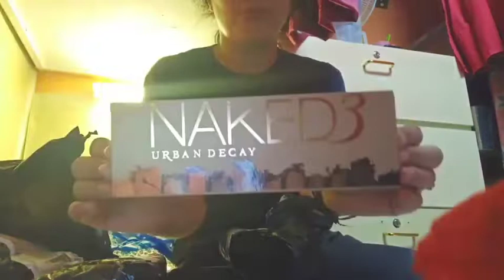SHOPEE LIPTINT REVIEW SOBRANG GANDA l Mareen Oliquino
Hello Honies sobrang happy ko dito sa vlog ko Kasi ghaaadddd nakabili ako na ganito ..makakapag ayos na ako every blog natin 😂 hahahaha sorry Kung di pa ako marunong mag review ng items hahaha big sorry for that 😂 anyways honey don't forget to subscribe and click the notification bell para ma update kayo kapag may bago ako video..

Facebook Ayen Oliquino
Facebook page Mareen Oliquino
IG Mareenph